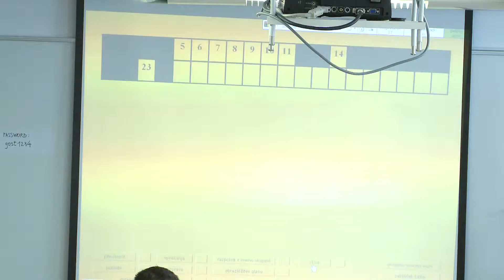2. TOČKA (S05/2019)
Pregled in potrditev zapisnika 1. izredne redne seje Občinskega sveta Občine Vrhnika z dne 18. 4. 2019